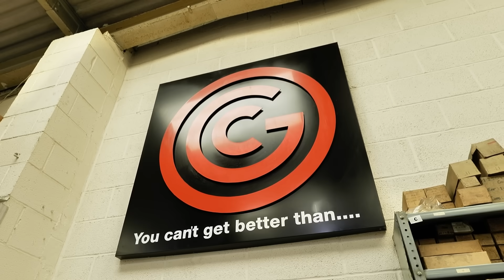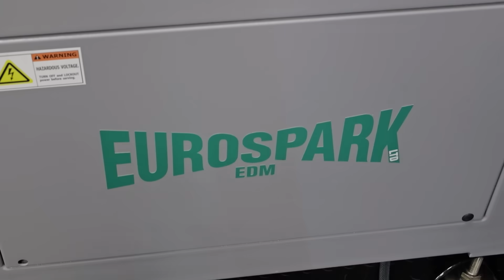How is this EDM brand helping them meet lightning-fast lead times?!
Delivering super high-quality spline and thread gauges for aerospace, automotive, and motorsport, The Original Gauge Company needs absolute confidence in both equipment and support.

Their go-to supplier? Eurospark. Russell Hicks and Ryan Nash of OGC show how the technology saves time, cuts costs, and ensures precision even on the most critical components.

Tune in with MTDCNC's Rowan Easter-Robinson to learn how Eurospark’s hands-on support helps OGC complete complex jobs efficiently and reliably.